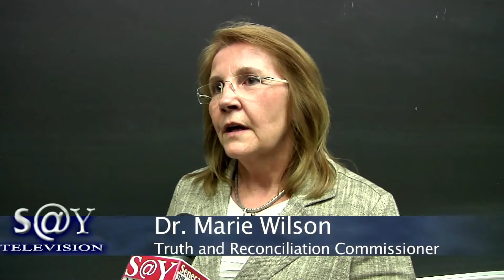Residential School Survivors in Canada by Bita Bardi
Residential Schools (from the Truth and Reconciliation commission of Canada)

Residential schools for Aboriginal people in Canada date back to the 1870s. Over 130 residential schools were located across the country, and the last school closed in 1996. These government-funded, church-run schools were set up to eliminate parental involvement in the intellectual, cultural, and spiritual development of Aboriginal children.

During this era, more than 150,000 First Nations, Métis, and Inuit children were placed in these schools often against their parents' wishes. Many were forbidden to speak their language and practice their own culture. While there is an estimated 80,000 former students living today, the ongoing impact of residential schools has been felt throughout generations and has contributed to social problems that continue to exist.

On June 11, 2008, the Prime Minister, on behalf of the Government of Canada, delivered a formal apology in the House of Commons to former students, their families, and communities for Canada's role in the operation of the residential schools.
The Indian Residential Schools Settlement Agreement

With the support of the Assembly of First Nations and Inuit organizations, former residential school students took the federal government and the churches to court. Their cases led to the Indian Residential Schools Settlement Agreement, the largest class-action settlement in Canadian history. The agreement sought to begin repairing the harm caused by residential schools. Aside from providing compensation to former students, the agreement called for the establishment of The Truth and Reconciliation Commission of Canada with a budget of $60-million over five years.
The Truth and Reconciliation Commission of Canada